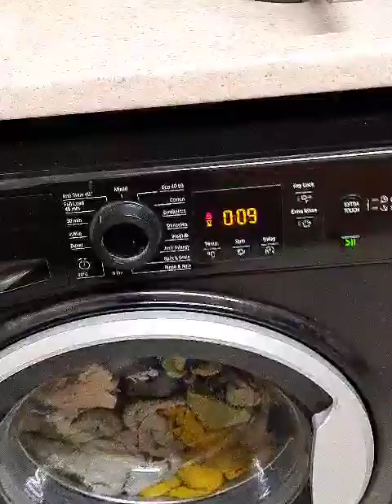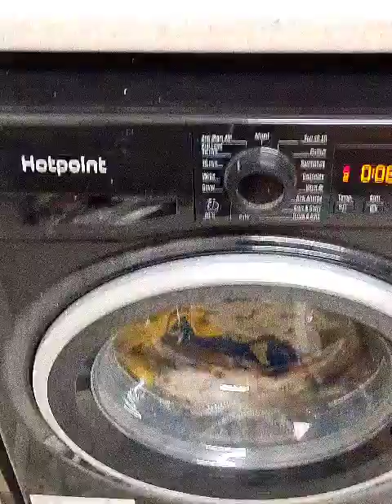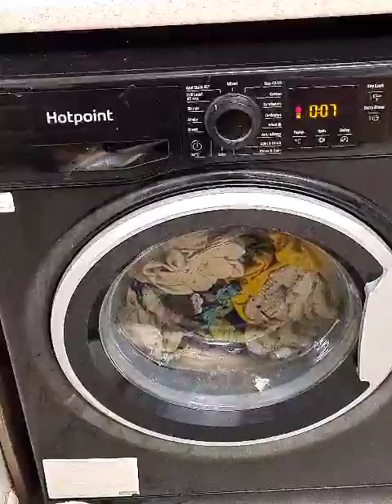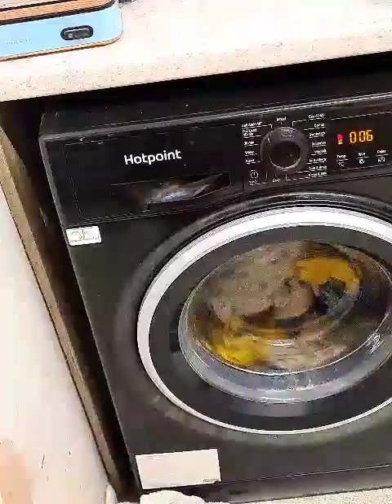Hotpoint NSWR843C Final Rinse